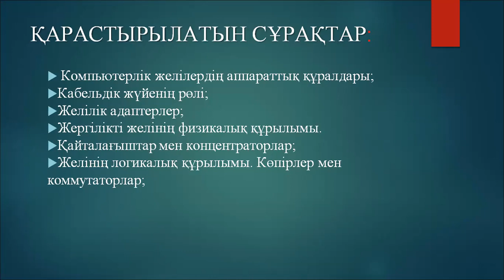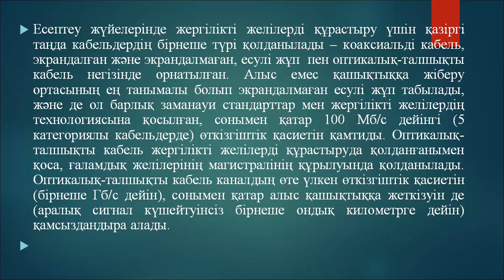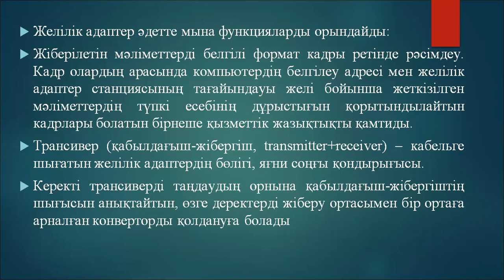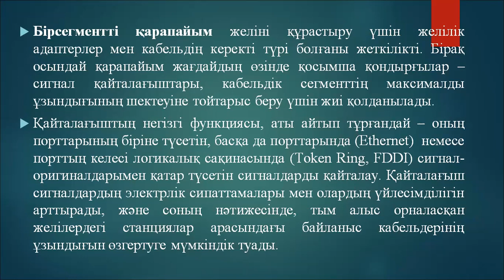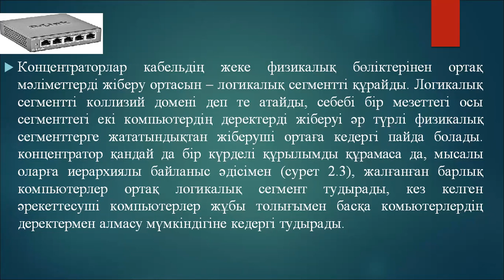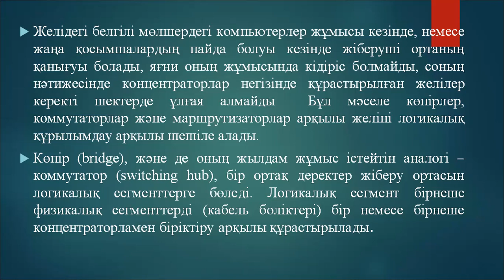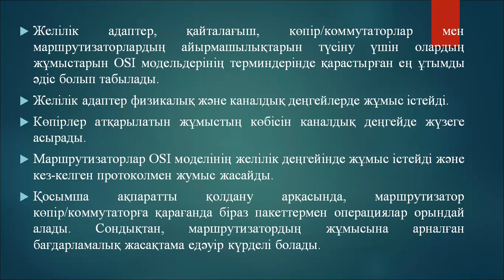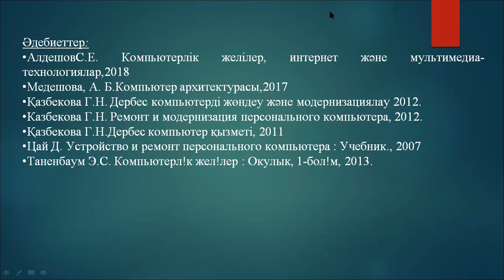8 дәріс. Желілер ж ДК модерн. 4Ипко